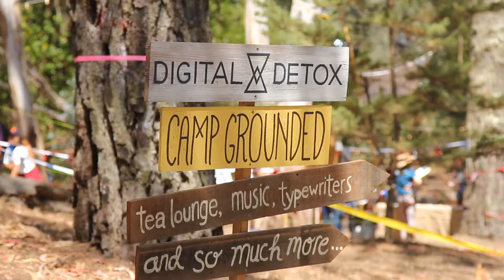Camp Grounded - Digital Detox - Outside Lands 2015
Camp Grounded and Digital Detox Analog Zone at Outside Lands 2015